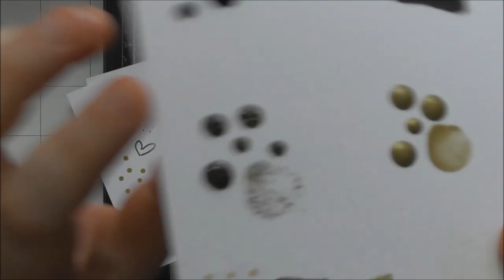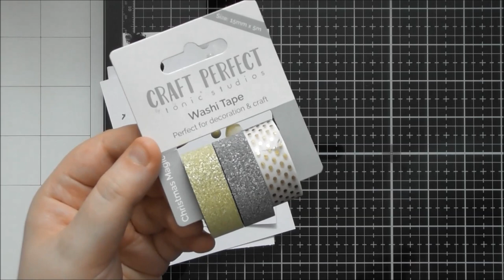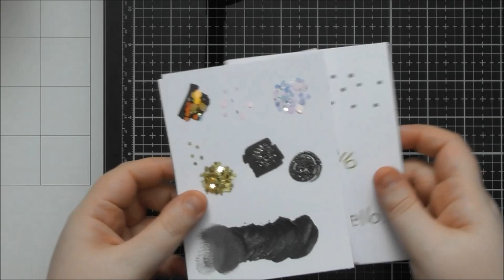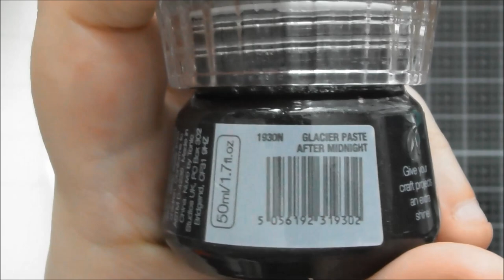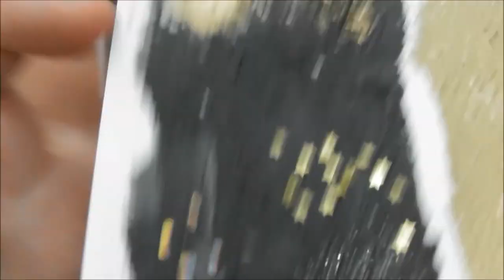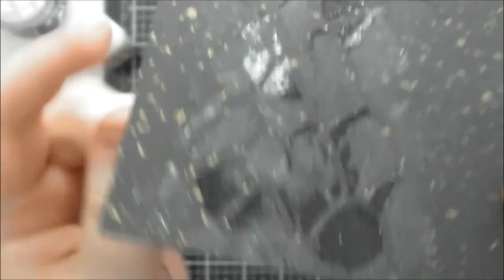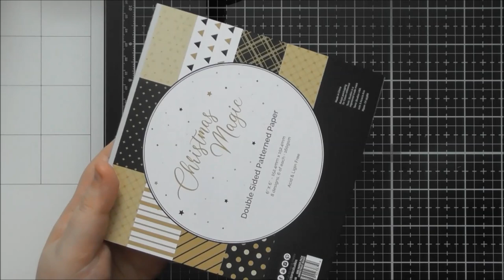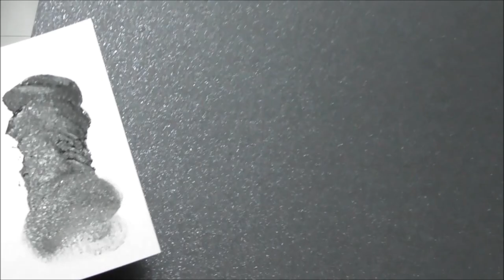Christmas Magic 2022 Colour Trend Collection (Nuvo/Craft Perfect/Tonic) :D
Here's my Un-Boxing video for Tonic's Newest Colour Trend :D Sorry it's a little late, but it'll probably be nice timing for those of you who have already brought the new Christmas Magic Colour Trend :D Hope you enjoy the video :D

• Craft Perfect - Christmas Magic Trend - Full Card & Washi Tape Bundle

Thank you so so much for watching!! :D :D :D